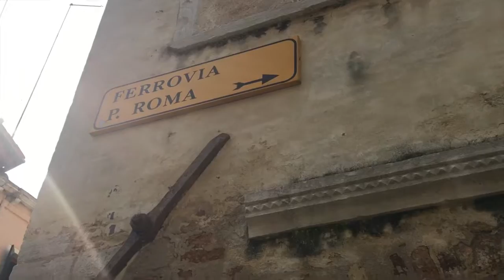'THE MAZE' - Venice Italy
This video is about how the city of Venice, Italy, can seem like a MAZE at times. It is unlikely to go to venice and not get lost.. but getting lost is part of the FUN!! hope you enjoy my outrageous  behavior!

All shot on my IPhone 6S

Written, filmed, edited, directed and acted by me :)